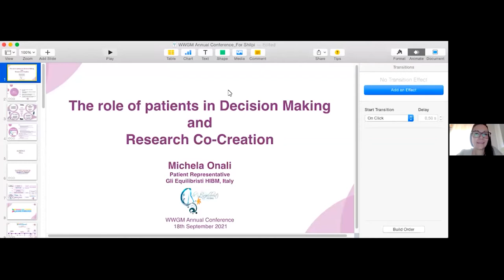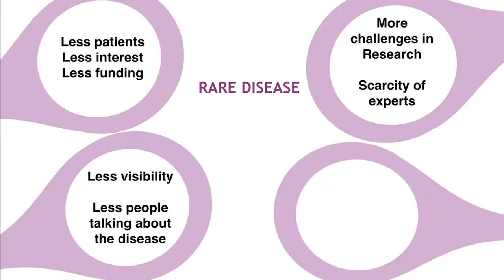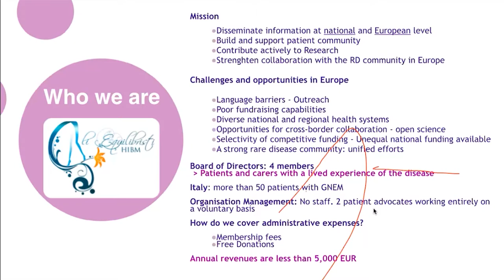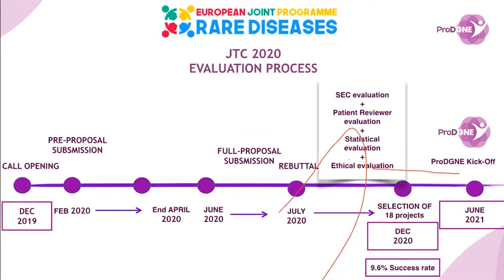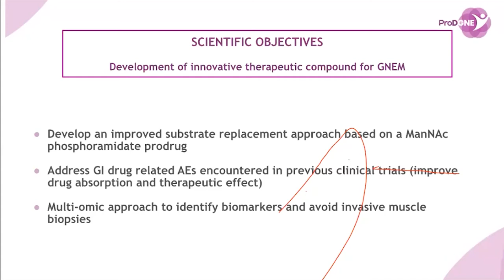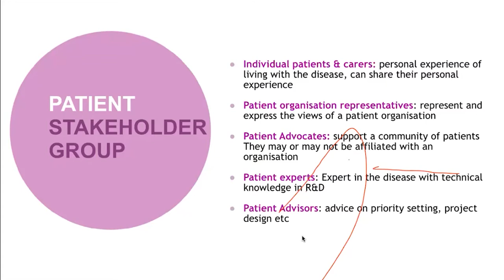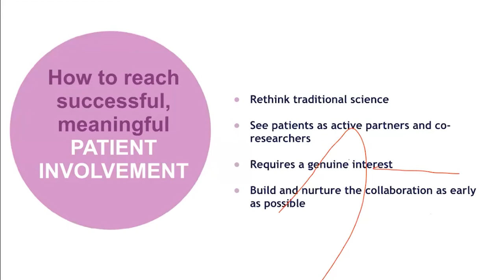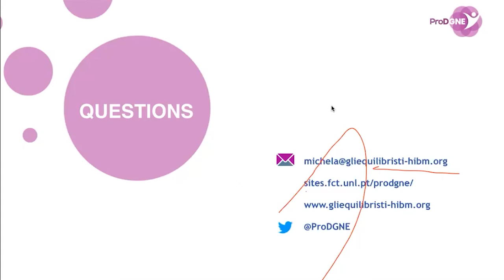WWGM GNE Myopathy Annual Conference 2021: Patient Advocates Session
This video has two talks: 1) The Role of Patients in Decision Making and Research Co-creation by Ms. Michela Onali and 2) Work of Parent Project on Muscular Dystrophy in India by Mr. Ambrish Kapadia. In this session the speakers highlight the importance and challenges of the role played by people living with rare diseases.
GNE myopathy is an adult-onset rare muscle disease that starts with symptoms like loss of balance, foot drop, difficulty walking, running, climbing stairs and other muscle weakness. There is presently no treatment for it. Gene therapy has the potential to treat GNE myopathy. WWGM is a patient driven organisation working to bring gene therapy to people living with GNE myopathy.